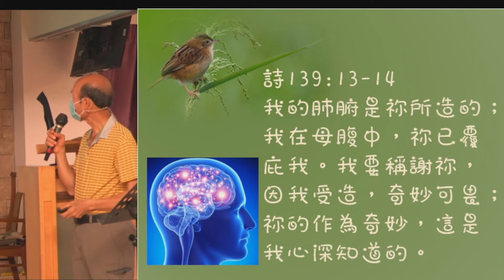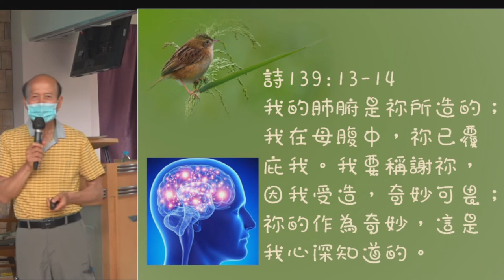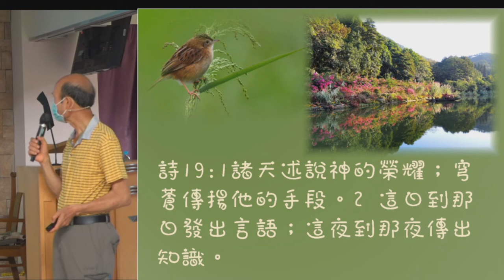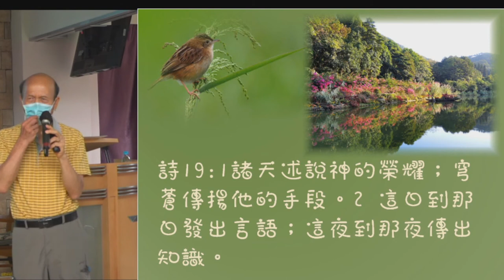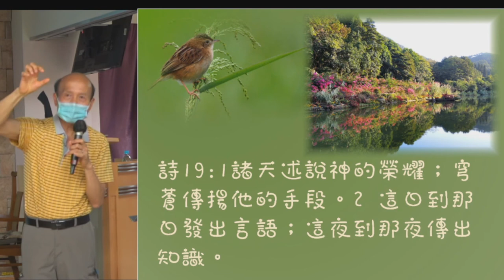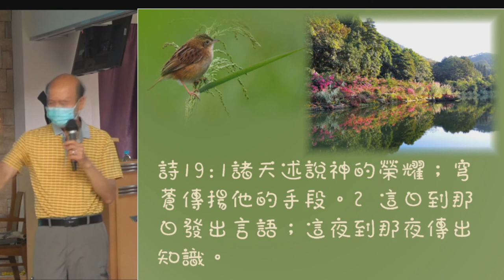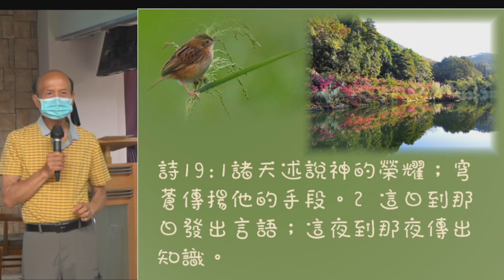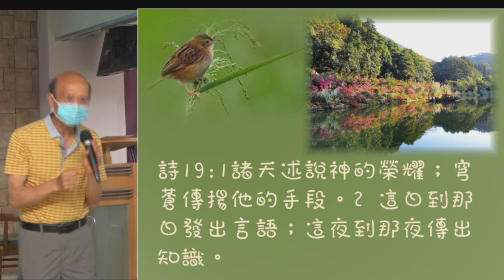天父創造的美,120多種雀鳥和不同的照片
生物的奇妙顯出有一位創造萬物的真神

有創造世界愛我們的真神的證據,真有天堂地獄
1.聖經有很多準確而詳細的預言,
2.聖經的科學證據:聖經幾千年前已經說地是懸掛在虛空,
   伯26:7。聖經幾千年前說用電傳信息告訴別人自己在
   某處,是預言現代手機就能做到的
3.祈禱時可經歷耶穌的安慰,愛,醫治;有人見耶穌
4. 有人接觸靈界經歷邪靈,奉耶穌名可以趕邪靈
5.千萬人死後,靈魂出竅,看到周圍的人正在做甚麼事,他們
   被救回來後,說出這些經歷,證明人有靈魂,信主的人去到
   天堂,不信和不跟從主的去到地獄,證明真有天堂和地獄
 葉牧師 香港電話及WhatsApp ,Signal, 微信：(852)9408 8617

請肯定戶口名字是：Global Fire Missions Ministries Limited.

1. 與主的關係：怎樣建立與主相愛的關係，怎樣從主的愛得力，怎樣深信神的供應和計劃。
2. 處理生命：怎樣不被人、罪、負面思想情緒和潛意識、婚姻和生活的問題、和侍奉的問題影響。
3. 進入不同層次的侍奉：侍奉可以由簡單的生活見證，到建立別人的靈命，或進入策略性的侍奉。

《輕鬆得勝》的特色：
1. 一目了然：簡單知道怎樣處理和發揮生命。
2. 有實際可行的方法：我和很多人曾20年實際地應用。
3. 可以輕鬆喜樂地得勝：可以在恩典中輕鬆喜樂地處理任何問題，不需要在壓力下成長。因為耶穌的軛是容易的，而神喜悅我們任何真心的努力。
4. 活出《輕鬆得勝》並不太難：處理和發揮生命並不是遙不可及。